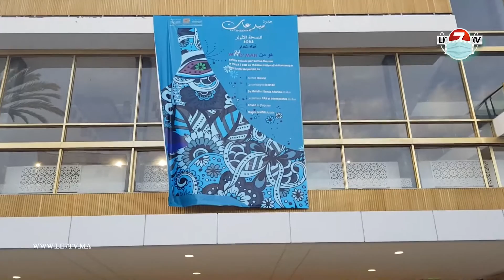الممثلة " سامية اقريو " : " أنا فخورة وتعيش المرأة المغربية الحرة وتعيش المناصفة "